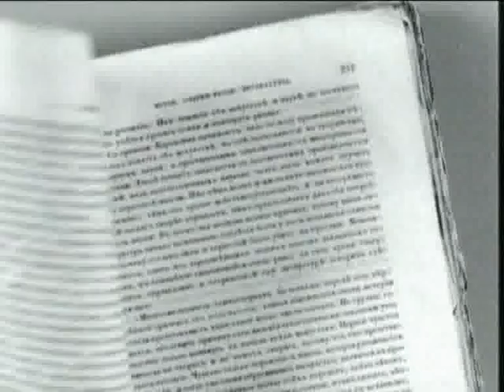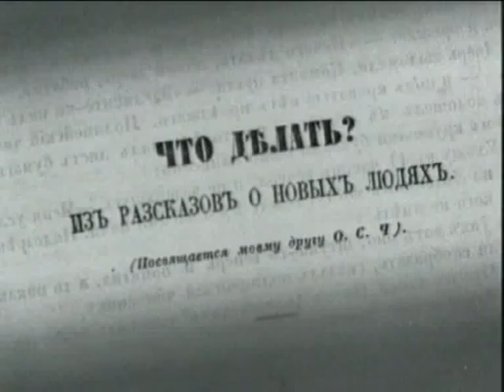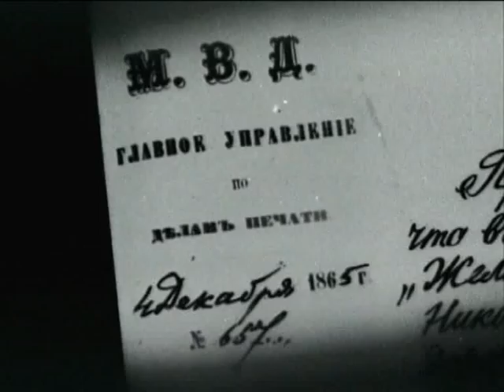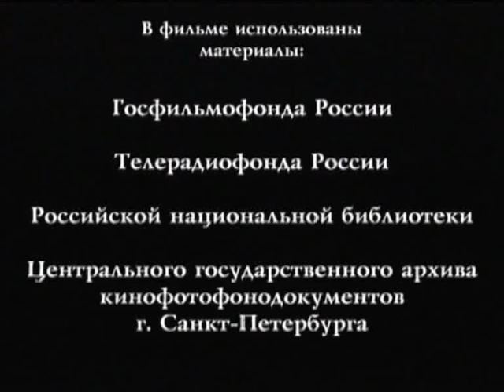Николай Алексеевич Некрасов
Документальный фильм
Автор сценария и режиссер - Алексей Воробьев